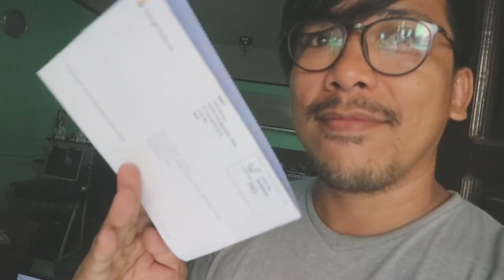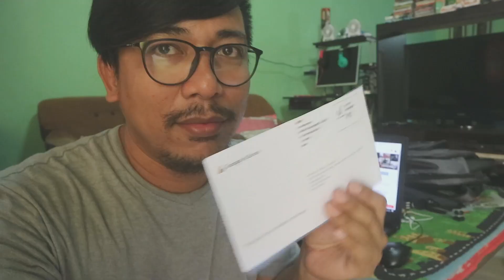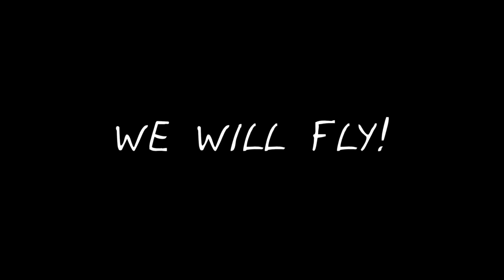MAY SULAT SI GUGEL | Kalmado Blag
Salamat Perstaymers!  Labyu ol